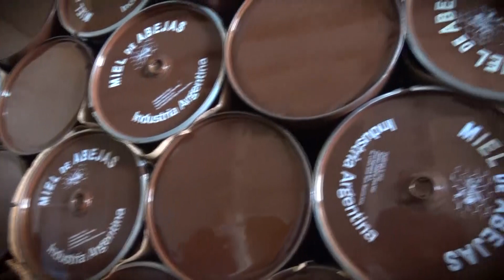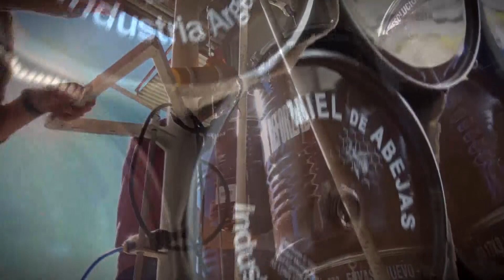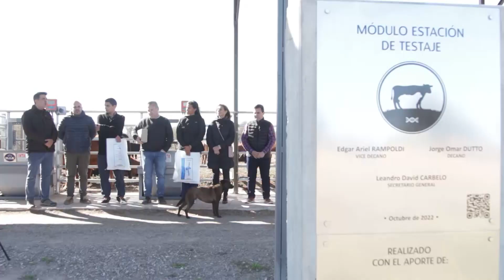Procampo 964 Bloque 03. Estación de Testaje (Campo Escuela FCA - UNC) Actualidad Apícola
Estación de Testaje (Campo Escuela FCA - UNC)
Actualidad Apícola